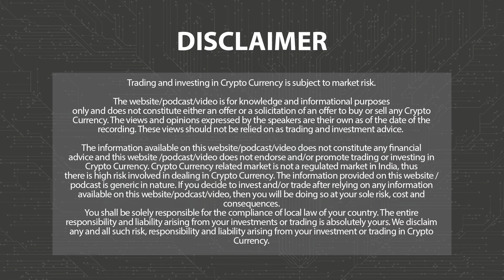"Ghana Embraces Blockchain to Combat Fraud" | Block on the Rocks | 3.0 TV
3.0 TV is a news channel which gives you the latest news on blockchain and cryptocurrency on a daily basis which include Bitcoin (BTC), Ethereum, LUNA, UST, DogeCoin, etc. We also give information related to NFTs, Metaverse, crypto scams and other educational information.

"Ghana will become the first African country to reduce public corruption via adopting blockchain technology for all government procedures.